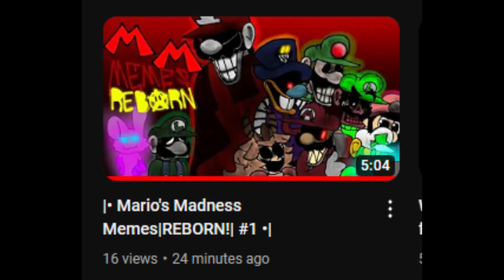MORE MARIO MADNESS MEMES!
go watch the official reborn and thank you @HayOnAHowdy